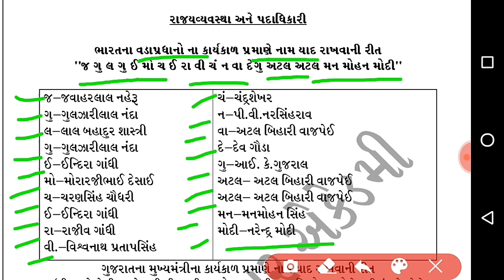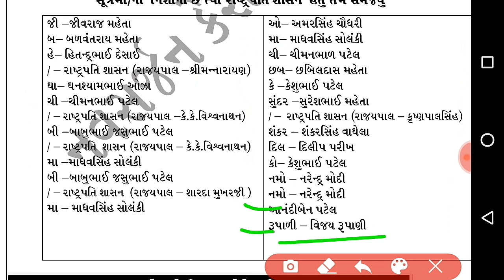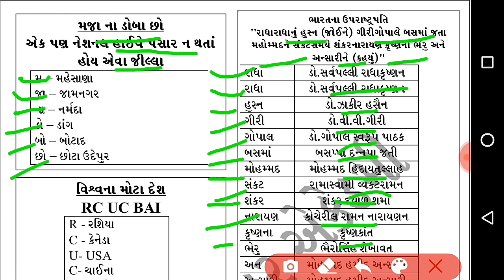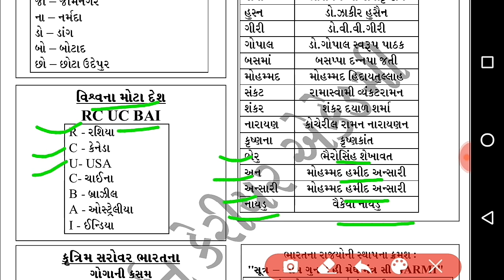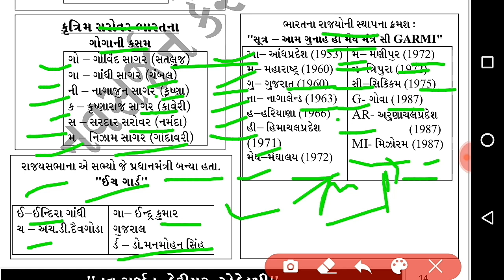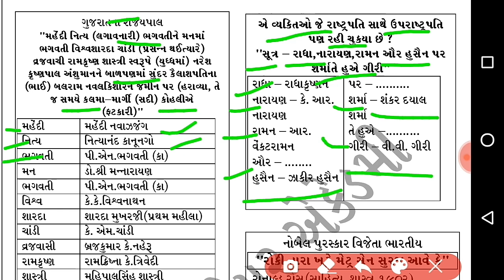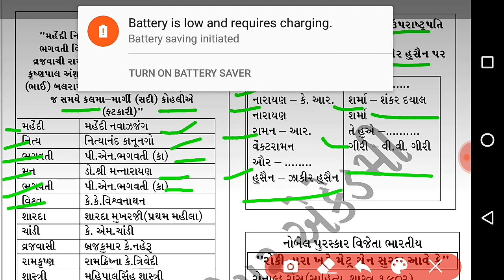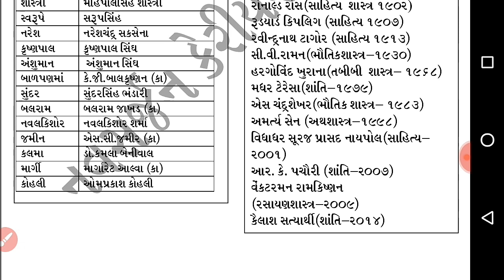Most Imp Short Tricks - બંધારણ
સ્વાગત છે મીત્રો
આ યુટ્યુબ ચેનલ ગુજરાત સરકાર ની સ્પર્ધાત્મક પરીક્ષા ની તય્યારી કરતાં મીત્રો માટે જનરલ નોલેજ સાહિત્ય ગ્રામર ઈતિહાસ,બંધારણ,કરંટ અફેર્સ,reasoning,અંગ્રેજી વ્યાકરણ, ગુજરાત નો સાંસ્કૃતિક વારસો,વગેરે મટીરીયલ માટે બનાવવા માં આવી છે જો તમને આ ચેનલ ગમે તો

1) યોજનાઓ અને આધાર પુરાવા -

2) Extra Video -

3) જનરલ નોલેજ ના પ્રશ્નો -

4) પંચાયતી રાજ ના પ્રશ્નો -

5) ગુજરાતી સાહિત્ય ના પ્રશ્નો -

6) સામાન્ય વિજ્ઞાન ના પ્રશ્નો -

7) તલાટી ના પ્રશ્નો -

8) વન લાઈનર પ્રશ્નો -

9) અગાઉ ની પરીક્ષામાં પુછાય ગયેલા પ્રશ્નો -

10) Most IMP કલમો -

11) કમ્પ્યુટર ના પ્રશ્નો -

12) ખેલ જગત ના પ્રશ્નો -

13) ગુજરાત ની ભૂગોળ ના પ્રશ્નો -

14) જાહેર વહીવટ ના પ્રશ્નો -

1) Short_Tricks ના 50 પ્રશ્નો
2) Most imp Short_Tricks 50 પ્રશ્નો 2021
3) Short_Tricks ના મોડલ પેપર 2021
4) Short_Tricks ભાગ સિરીઝ
5) Short_Tricks ના મહત્વ ના પ્રશ્નો 2021
6) Short_Tricks પેપર PDF
7) Short_Tricks લેકચર સિરીઝ 2021
8) 100 Imp Short_Tricks પ્રશ્નો 2021
9) બિન સચિવાલય કલાર્ક માટે સ્પેશિયલ Short_Tricks ના પ્રશ્નો
10) તલાટી માટે મહત્વ ના Short_Tricks ના પ્રશ્નો